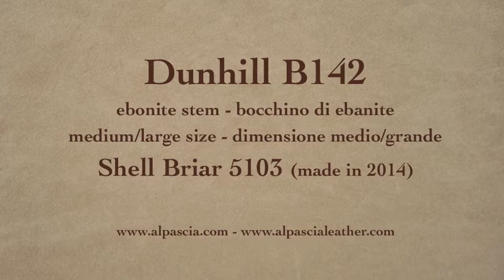pipa Dunhill Shell Briar 5103 Group 5 - pipe B142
Dunhill Shell Briar 5103